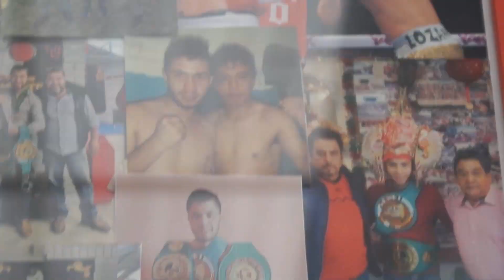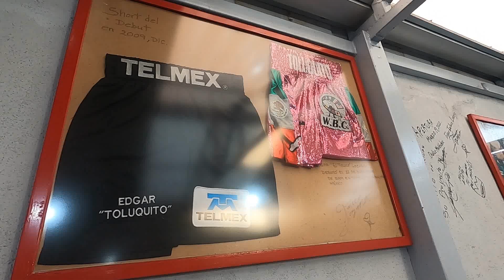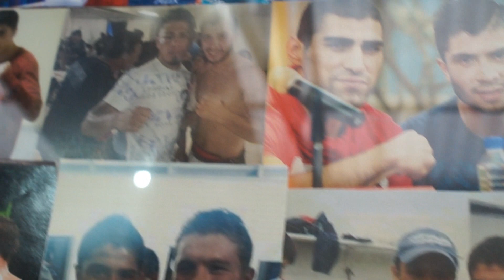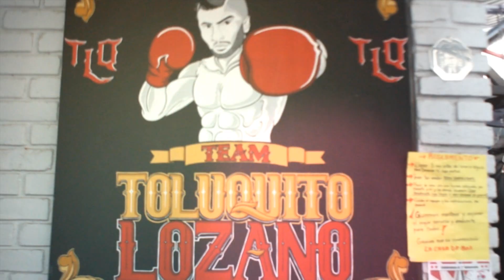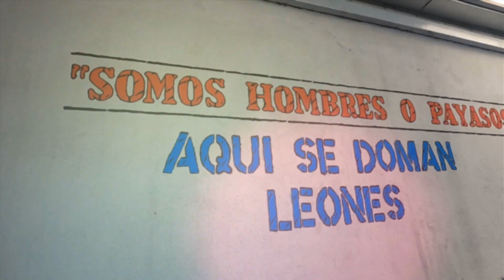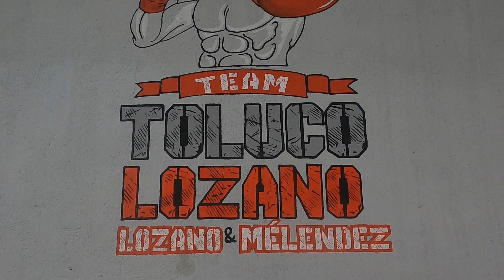EL TOLUQUITO EDGAR LOZANO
GERARDO MELENDEZ REALIZA UNA ENTREVISTA CON EL TOLUQUITO EDGAR LOZANO.